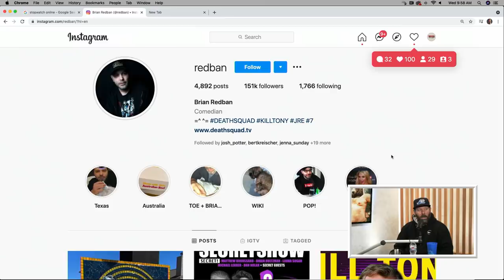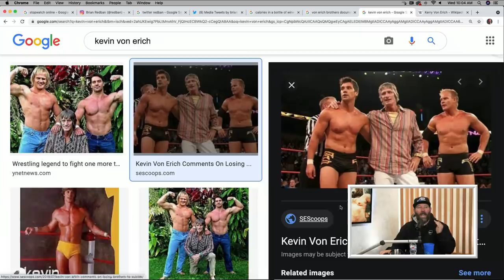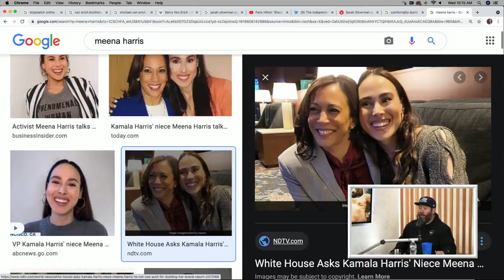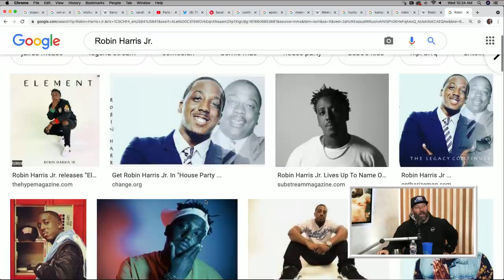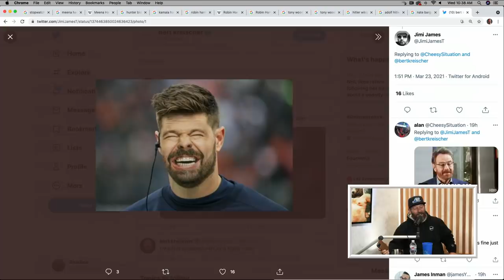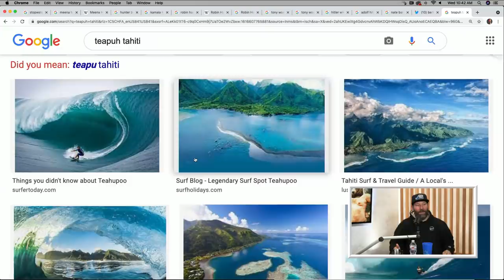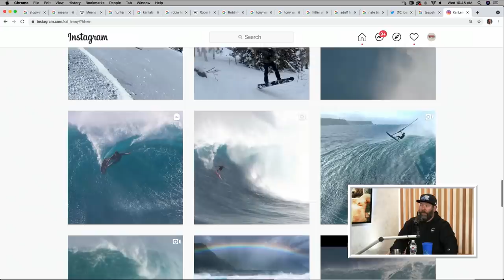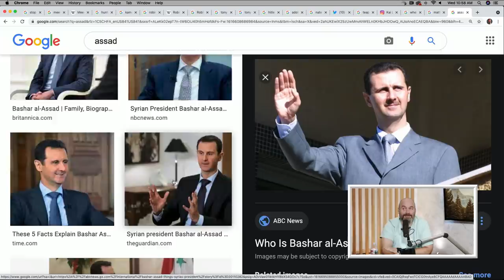Ep. 76 | 2 Bears, 1 Cave w/ Tom Segura & Bert Kreischer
to get $10 off your first pair!
to get five face shields for the price of one
to purchase The Dillon flip-flop, available April 14th. Get yours before they sell out!

Today, Bert tells about his future trip to rehab and is concerned with Tom replacing him with Jennifer Aniston.  Then Bert does a complete 180 about the questionable content of his previous special "Comfortably Dumb," and if they aged well?  Bert brings Tom a sponsorship idea he's been floating around involving big surfing and drinking beer in Tahiti, and much more!